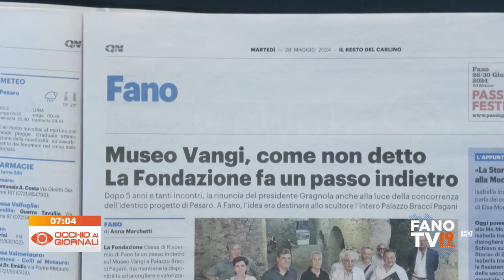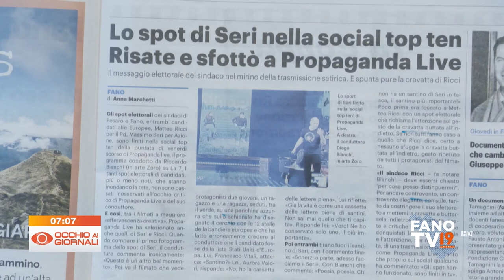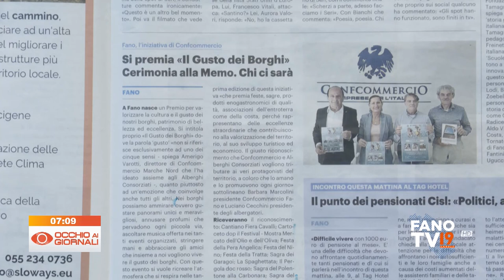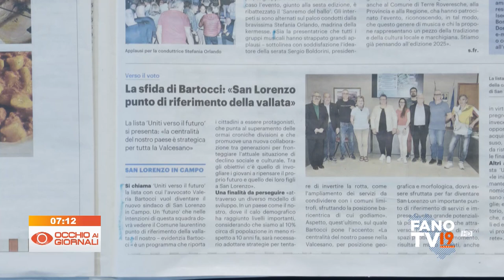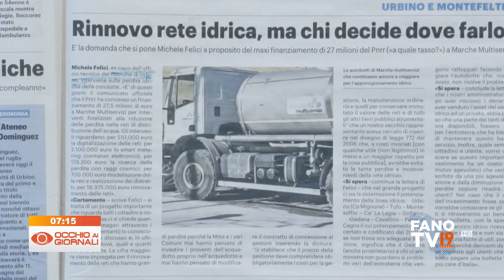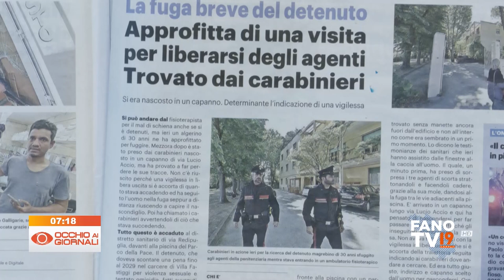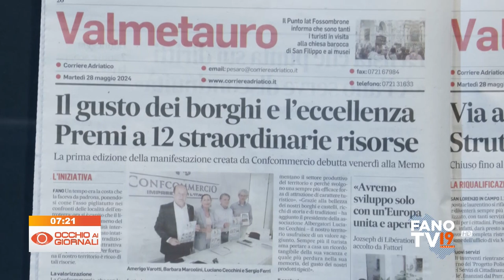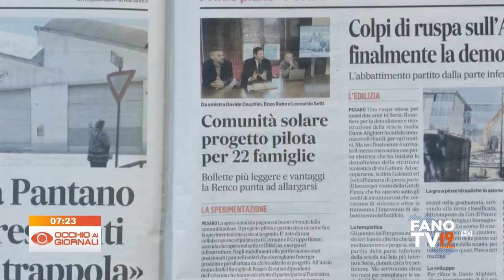Occhio ai Giornali 28 maggio 2024